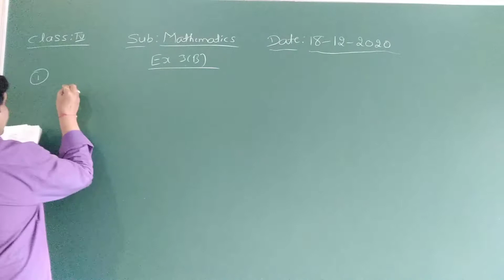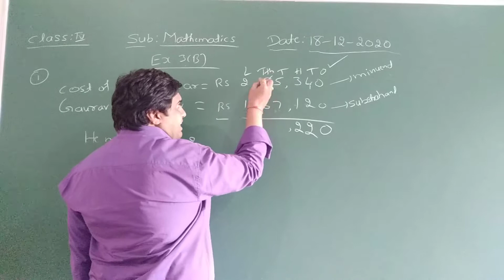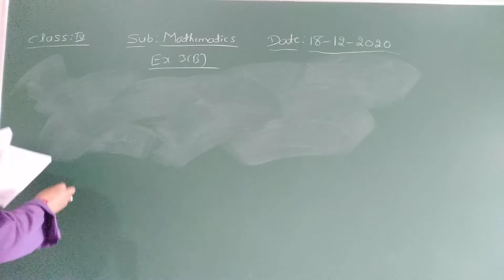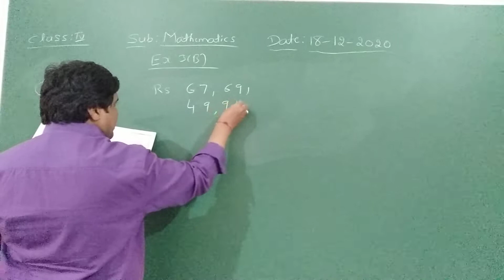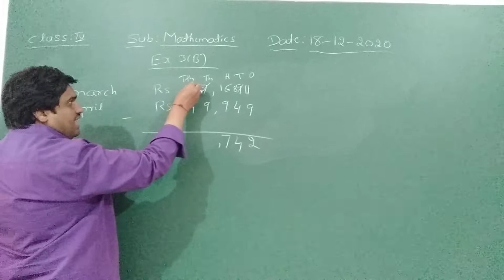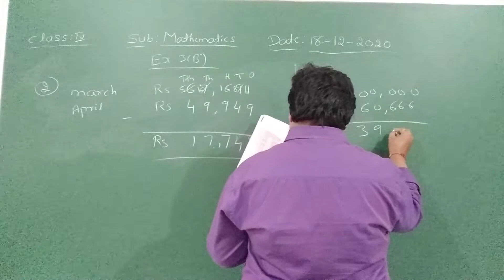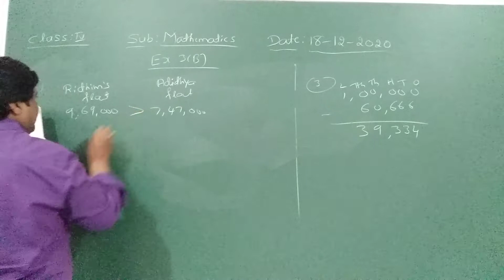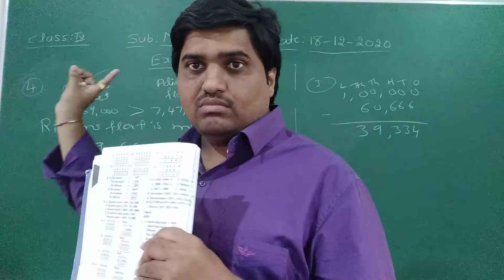VPS | 2nd | Maths | Session 270